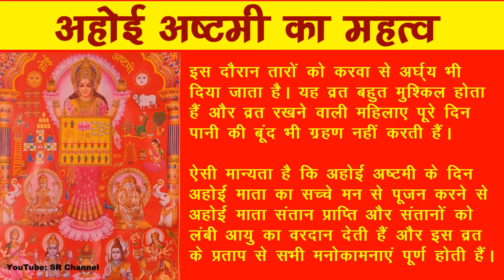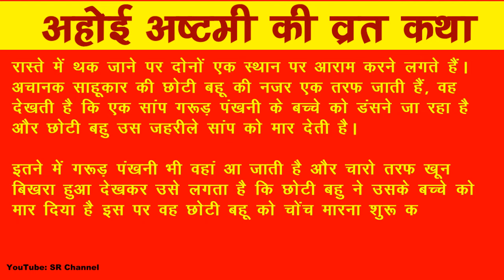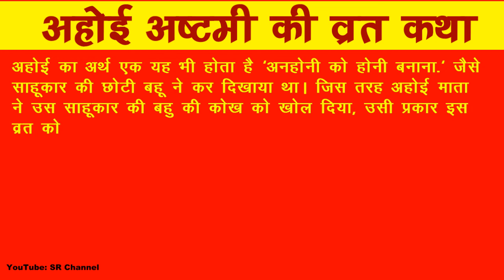अहोई अष्टमी का महत्‍व और व्रत कथा | अहोई अष्टमी शुभ मुहूर्त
अहोई अष्टमी का महत्‍व और व्रत कथा
अहोई अष्ट मी का व्रत करवा चौथ के चार दिन बाद और दीपावली से आठ दिन पहले किया जाता है| हिन्दू कैलेंडर के अनुसार यह व्रत कार्तिक मास की कृष्ण पक्ष अष्टमी को आता है|  यह पर्व उत्तर भारत में अधिक मनाया जाता है| अहोई अष्टमी को कालाष्टमी भी कहते हैं| अहोई का अर्थ अनहोनी को होनी बनाना होता है।

अहोई अष्टमी (Ahoi Ashtami 2020 Subh Muhurat) शुभ मुहूर्त

Ahoi Ashtami : Sunday, November 8, 2020
Ahoi Ashtami Puja Muhurat - 05:31 PM to 06:50 PM
Moonrise on Ahoi Ashtami - 11:56 PM